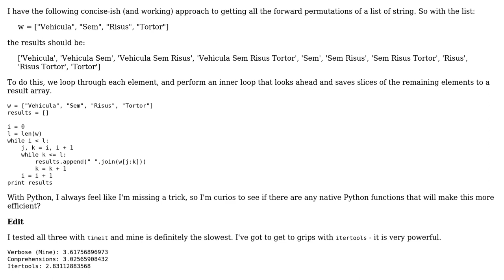Code Review: Getting all (forward) permutations of a list of strings (2 Solutions!!)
Code Review: Getting all (forward) permutations of a list of strings

With thanks & praise to God, and with thanks to the many people who have made this project possible! | Content (except music & images) licensed under CC BY-SA | Music | Images & others | With thanks to user Timmy O'Mahony user Matt user Gareth Rees and the Stack Exchange Network Trademarks are property of their respective owners. You are responsible for your own actions.